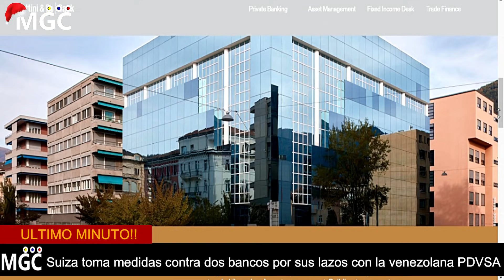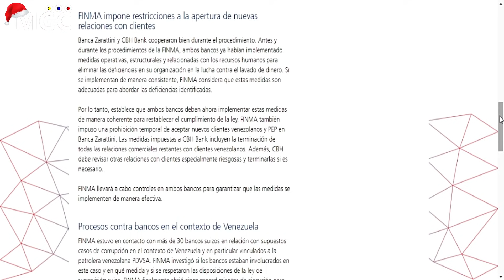🔴URGENTE SUCEDIÓ HACE UNAS HORAS, ATENCIÓN A LO QUE LES VOY A MOSTRAR (POR FAVOR)